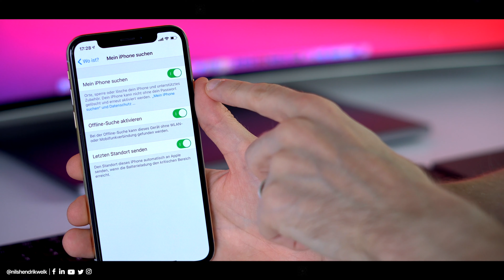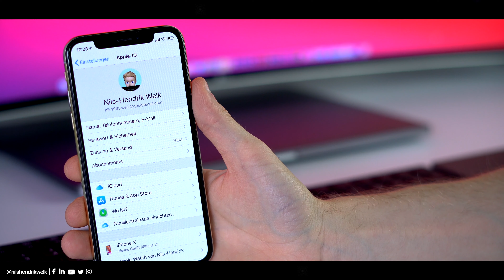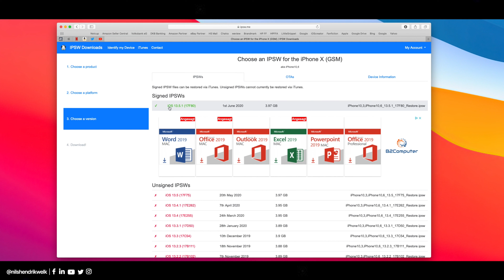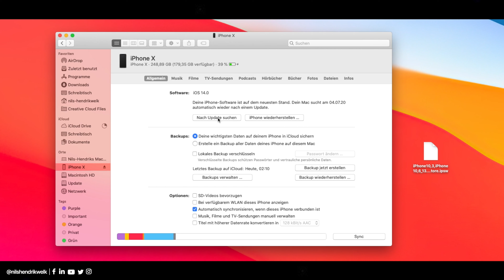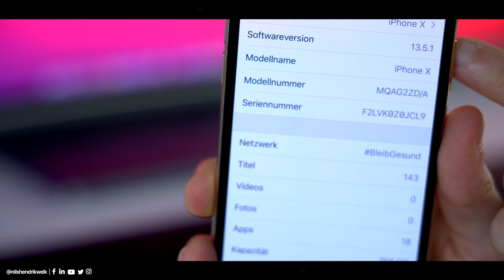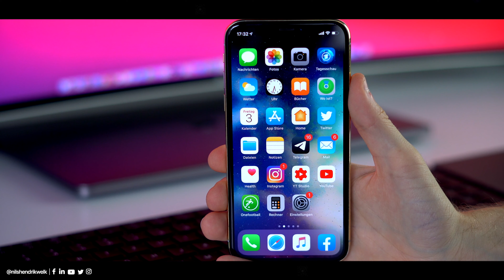iOS 14 Downgrade auf iOS 13 - OHNE Datenverlust! - iOS 14 Beta löschen! | Nils-Hendrik Welk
Die iOS 14 Beta ist zwar sehr stabil und zuverlässig aber einige Apps funktionieren nicht und daher möchte der eine oder andere gerne wieder zurück auf iOS 13.x.x und ich zeige euch heute, wie das geht :)

WICHTIG:
Macht immer Backups, bei jeder Beta, beim Downgrade und auch beim Update können Probleme auftreten. Sichert eure Daten!

💻Equipment:
Schnittprogramm: Final Cut Pro X

⏱ Timestamps:
00:00 - Begrüßung der besten Community auf Youtube😁
00:35 - Intro
00:42 - Vorbereitungen
01:35 - Download iOS 13 .ipsw
02:36 - Downgrade durchführen
04:10 - iOS 13.5.1 wurde installiert
04:32 - Weitere Hinweise/Empfehlungen
05:08 - Ende